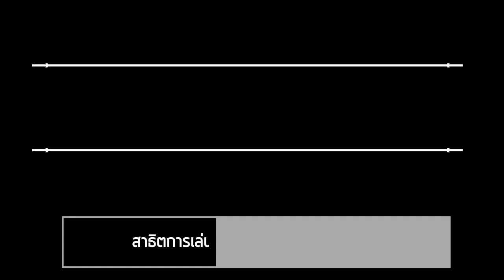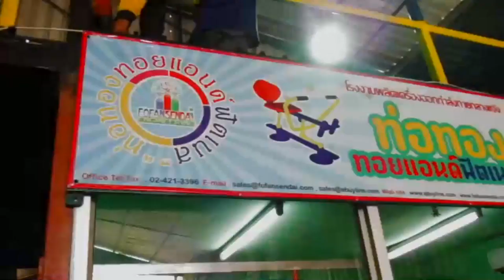15-1-62 งานประจำวันของโรงงานท่อทองทอย┃Codede Channel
วันนี้ช่างของโรงงานท่อทองทอยแอนด์ฟิสเนต ที่อยู่ภายใต้การบริหารงานของบริษัทโฟฟาน เซนได เอ็นจิเนียริ่ง จำกัด ได้ผลิตสินค้าและนำเครื่องออกกำลังกายกลางแจ้งไปติดตั้งให้ลูกค้าที่่บ้านพักทหารราบที่1  ราชวิถีซอย2
🔵  Linkin:      CodedeChannel
📧  Google+:  CodedeChannel
✏  Blogger:   CodedeChannel